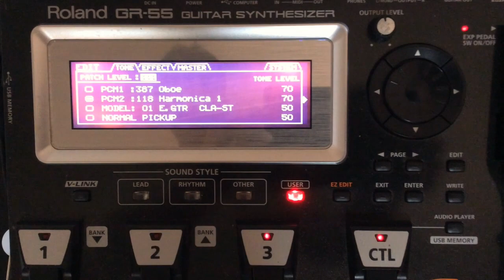Harmonica -Mouth Organ Instrument played using Electric Guitar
This is a video based on Harmonica or Mouth Organ played using Electric Guitar and guitar processor. Harmonica also known as French harp or Mouth Organ is a free reed wind instrument used worldwide in many musical genres . notably in blues, American folk music, classical music, jazz, country and rock. This instrument is played by using the mouth to blow air into or out of one or more holes along a mouth piece. Harmonica was invented in Germany in 1900 by Christian Friedrich Ludwig Buschmann.

Enjoy Harmonica
ANT GUITAR LEAD WEB